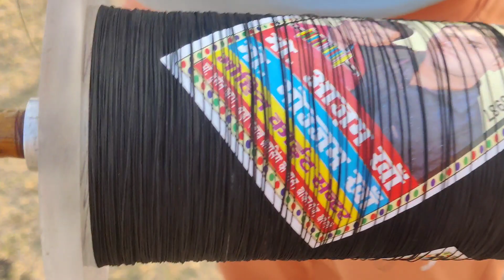दिल्ली की पतंगबाज़ी dhamakedar kite competition _🪁kite ground kite flying@kiteflyersomenghosh _पतंग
Hello friends,
Here is today's kite fighting vlog. This time I covered
kite fighting between Boys KC vs welcome kc It was a very close battle between 2
teams, so watch it till the end and also wind speed was too good .
Location 📍- 5 pusta ground ( Yamuna paar).
Watching this kite flying competition and
techniques and tactics of players will help
you increase your own skills, so watch
carefully with attention and full observation.